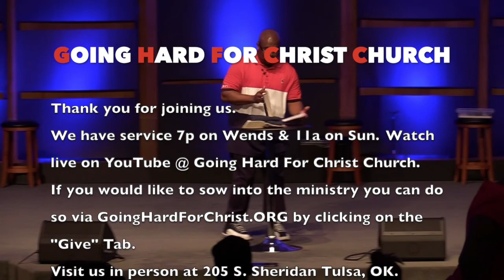Have A Little Talk With Jesus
Have A Little Talk With Jesus by Pastor Lawrence Peoples.

Come see us in person:
205 S. Sheridan Rd. Tulsa, OK 74112